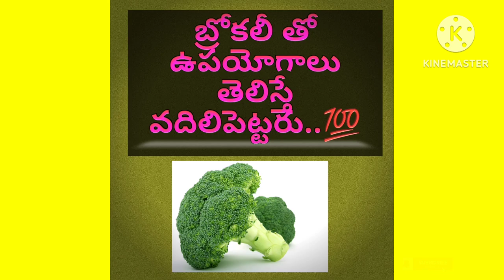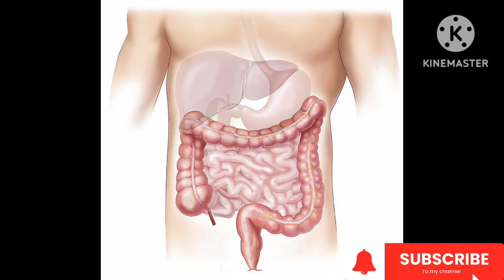Benifits of brocolli బ్రకోలి తింటే బోలెడు ప్రయోజనాలు